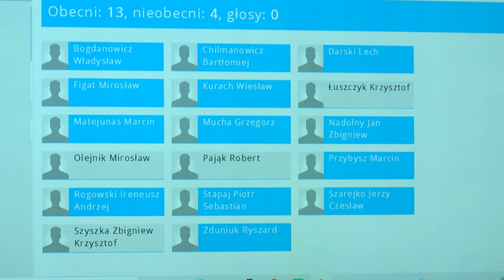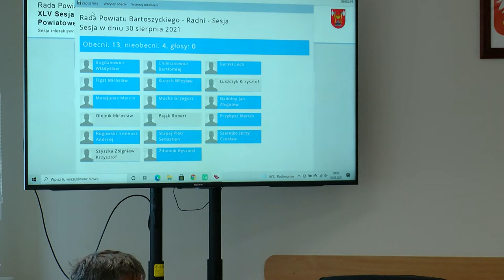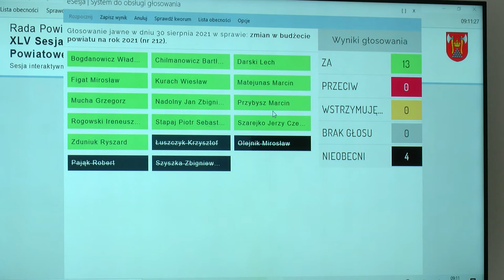XLV sesja Rady Powiatu Bartoszyckiego z dn. 30.08.2021 r.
XLV sesja Rady Powiatu Bartoszyckiego